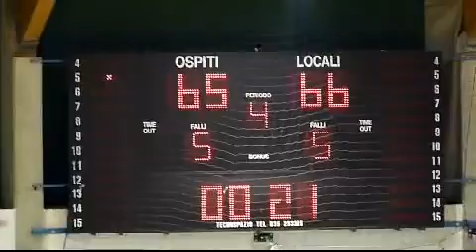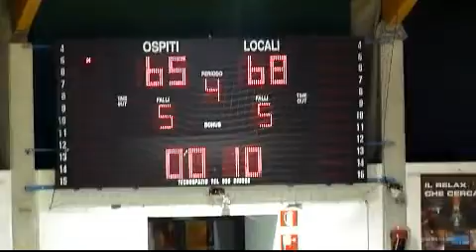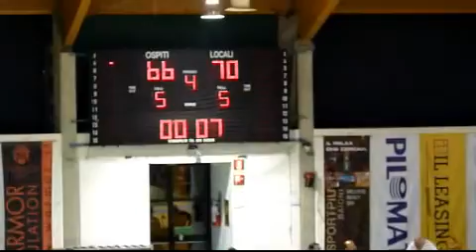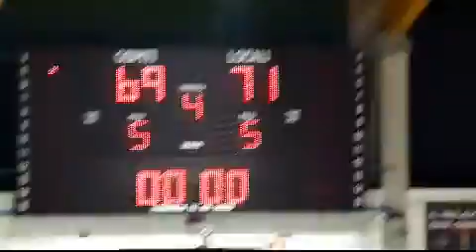Egal Saleman nr.14 white game Gorle vs Comark season 2011-12